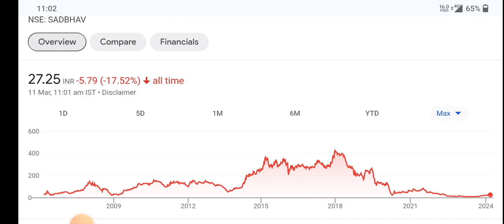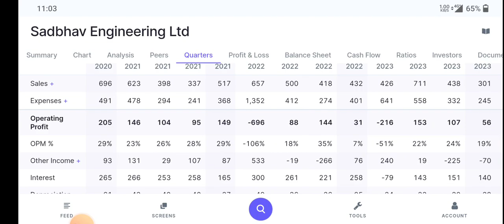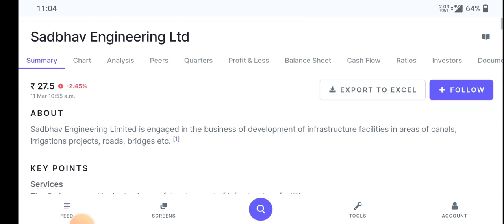Sadbhav Engineering Ltd. Share Breaking News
topic covers:-

1 -  sadbhav engineering share future
2 -  sadbhav engineering latest
3 -  sadbhav engineering latest news
4 -  sadbhav engineering latest news today
5 -  sadbhav engineering latest news hindi
6 -  sadbhav engineering latest share news
7 -  sadbhav engineering latest stock news
8 -  sadbhav engineering latest update
9 -  sadbhav engineering latest news share market
10- sadbhav engineering stock
11- sadbhav engineering stock news
12- sadbhav engineering q2 result
13- sadbhav engineering stock result
14- sadbhav engineering stock analysis
16- sadbhav engineering stock latest news today
17- sadbhav engineering stock latest news
18- sadbhav engineering stock analysis today
19- sadbhav engineering stock news in hindi